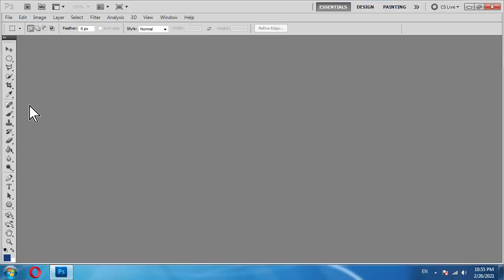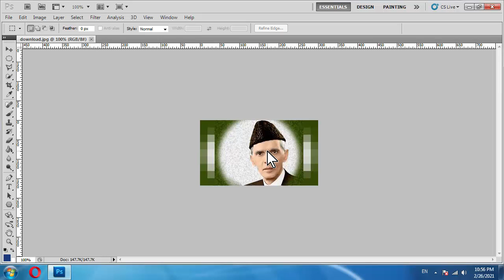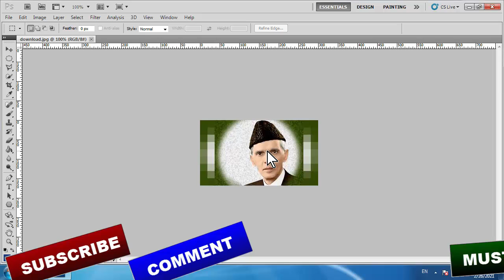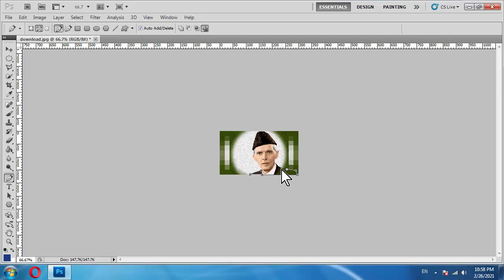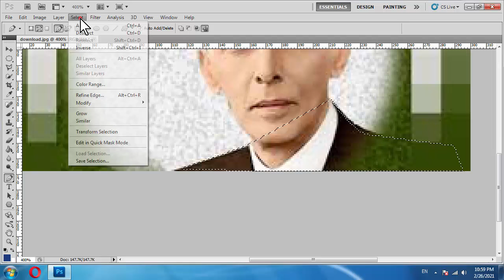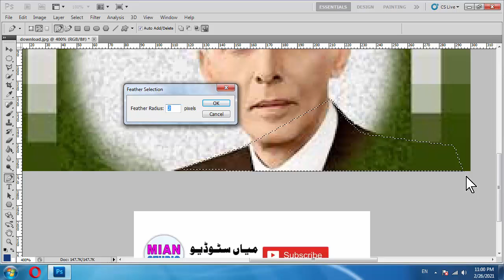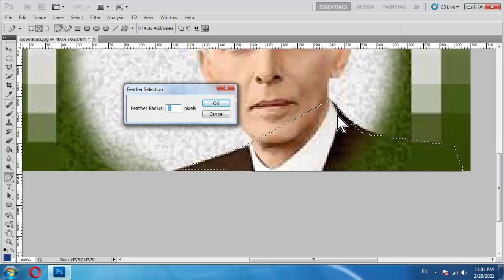07 Image cutting tips and tricks in Adobe Photoshop Tutorial in Urdu | Adobe Photoshop training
Image cutting tips and tricks in Adobe Photoshop Tutorial in Urdu, Adobe Photoshop Urdu Tutorial, Mian Studio

YouTube.com/MianStudio